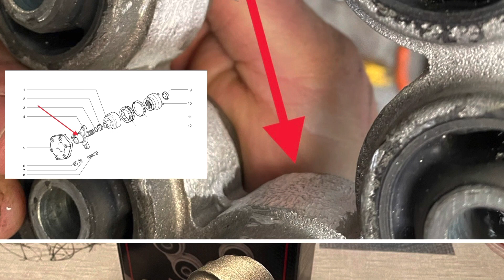Listo para salir a probar mi Lada Niva con el flector de goma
Ahora mismo está con el flector de goma listo para salir a probar.